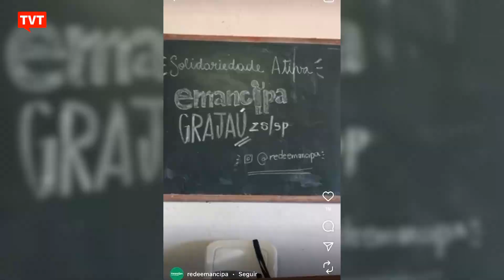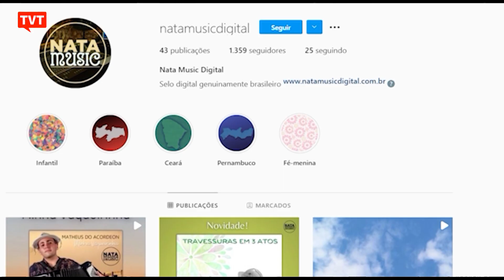Central do Brasil: o filme "Chão" e o cinema com compromisso social, com a cineasta Camila Freitas.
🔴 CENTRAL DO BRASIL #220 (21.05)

Confira os destaques de hoje:

➡️ Trilhos do Brasil: Conheça ações de solidariedade que contribuem com a formação da juventude.

➡️ Entrevista: O filme "Chão" e o cinema com compromisso social, com a cineasta Camila Freitas.
 📍De segunda a sexta, sempre às 19h45!